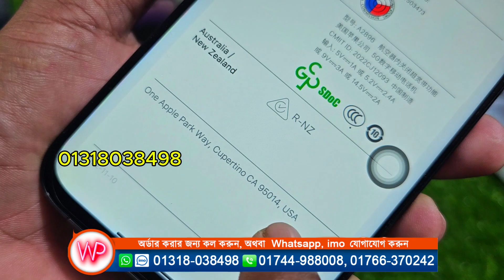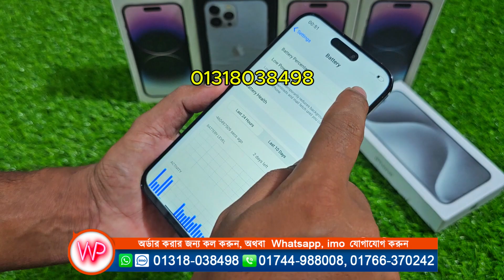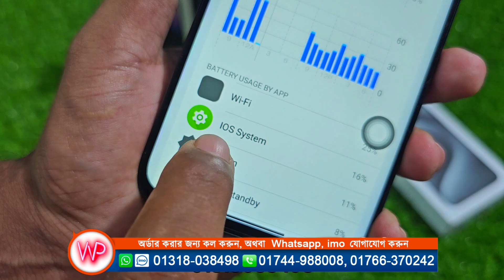iPhone 15 Pro Max High Super master Copy || পানির দামে আইফোন ১৫ প্র মাক্স কিনুন || Water Prices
কল করে অর্ডার করনঃ
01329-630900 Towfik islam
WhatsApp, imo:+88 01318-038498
সতর্কবার্তা